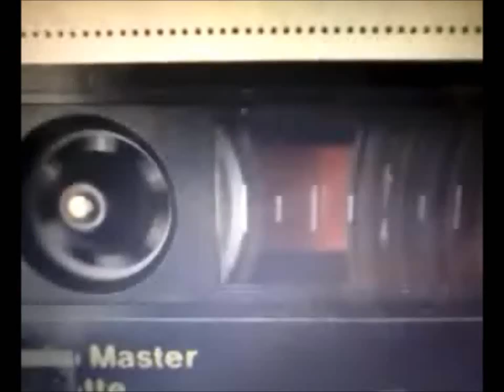REASON BEHIND THE RHYME [OFFICIAL MUSIC VIDEO] - KHARI MARTINO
Music video for Reason Behind The Rhyme form my The Lunch Money EP. This is the third music video  I directed, produced, edited and co-shot.  S/O to Hood Prince for HP Photography for shooting also! Go to Datpiff.com/khari_martino for free downloads of all of my albums.